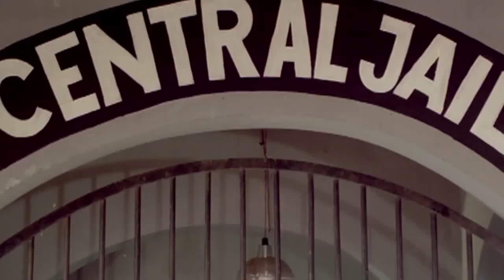Ashok Saraf, Deepak Shirke, Most Wanted - Marathi Movie Scene 1/18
Scene from Superhit Marathi Comedy Movie Most Wanted (2010) Starring Ashok Saraf, Deepak Shirke, Milind Gawali, Vijay Chawhan, Anand Abyankar
Music Director : Rajan Prabhu
Director : Rajan Prabhu